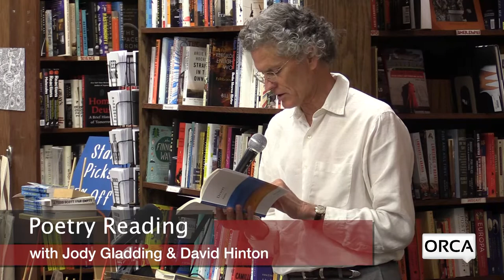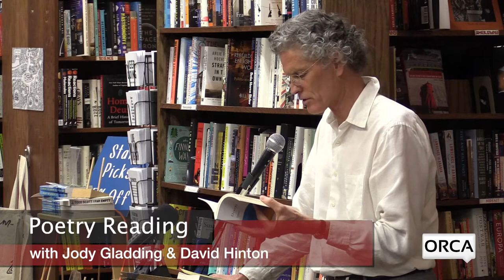Bear Pond Books Events - Poetry Reading with Jody Gladding & David Hinton